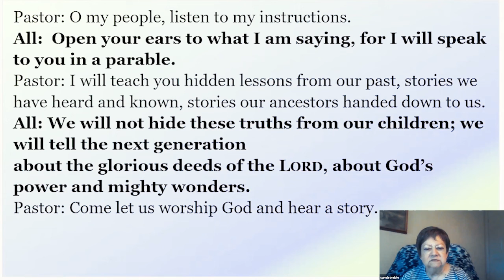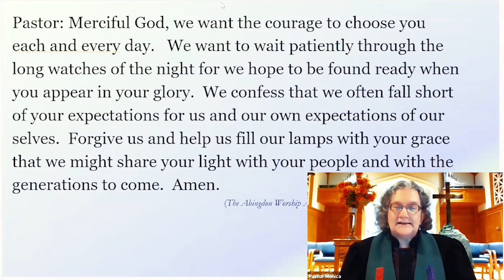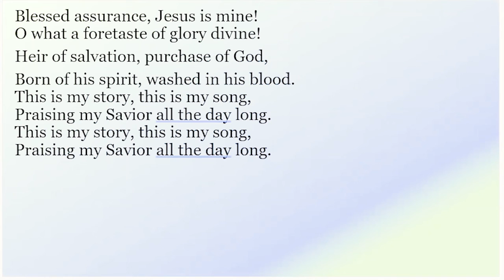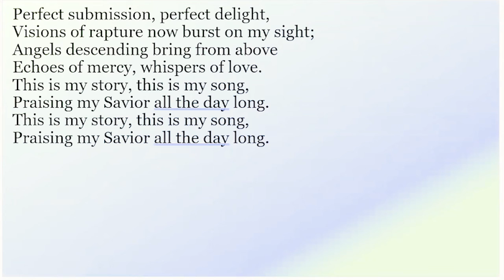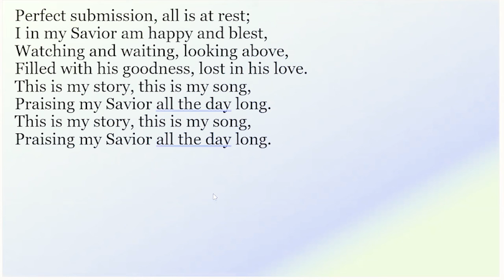Sunday Worship Service - November 08, 2020